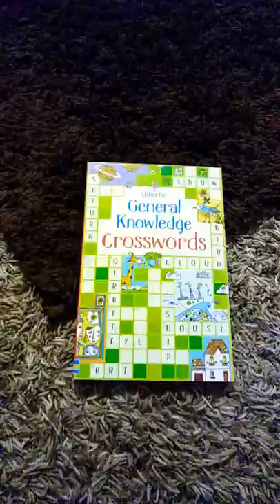Usborne Books (General Knowledge Crosswords)